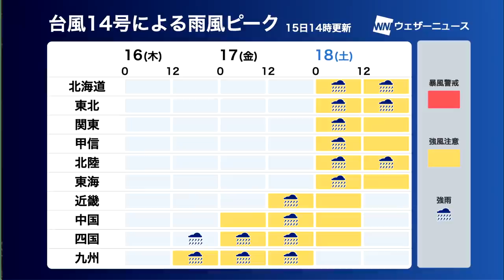【台風14号】再発達しながら北東へ 金曜日・土曜日は荒天警戒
台風14号（チャンスー）は、15日(水)15時現在、東シナ海にあってほとんど停滞しています。
今後はやや発達しながら東寄りに進む予想で、17日(金)に対馬海峡付近で温帯低気圧に変わった後、18日(土)にかけて日本海を北東進する予想です。
全国的に雨や風が強まり、荒天となるおそれがあるので警戒が必要です。

最新の台風情報はアプリ「ウェザーニュース」で確認できます。